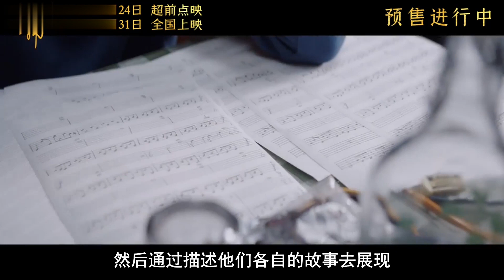這部影片被稱為史詩級大爛片？觀眾直呼受不了，評分更是低的可怕【我是十四哦丶】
YouTube上的朋友們大家好，這裡是【我是十四哦丶】
我和大家一樣是一個熱愛電影的觀眾，
但同時也是一位資深的影評人，
因為我相信，
影片，可以把看過這部電影的所有人，串聯在一起！
這部影片被稱為史詩級大爛片？觀眾直呼受不了，評分更是低的可怕【我是十四哦丶】 本影片是關於電影或電視劇的解說，完全符合YouTube社群準則。